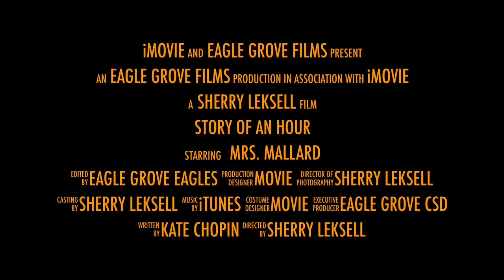Story of an Hour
This is a movie trailer for the Kate Chopin short story "Story of an Hour"